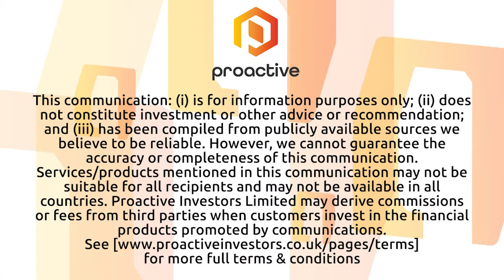Cerro De Pasco Resources shares latest updates from Quiulacocha and Santander mining projects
Cerro de Pasco Resources executive chairman Steven Zadka joins Proactive's Natalie Stoberman from to share the latest development updates from the company's Quiulacocha Tailings Reprocessing Project and Santander mining operation in Peru.

Cerro de Pasco Resources is a mining and resource management company with unparalleled knowledge of the mineral endowment in the city of Cerro de Pasco and its surroundings.

The company plans to unlock the useful life of the mine and extend the concession areas in its Santander mining operation, applying the highest safety, environmental, social and governance standards. Its Quiulacocha Tailings Reprocessing Project has recently been listed to the 2023 Ministry of Economy and Finance Specialized Projects List which intends to fast-track the project's development and construction in Peru.